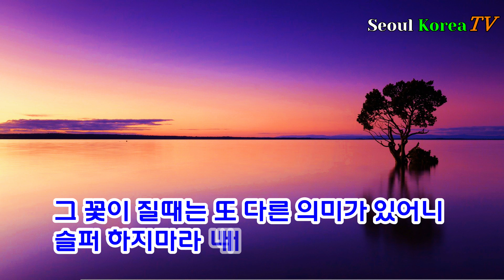좋은 시 한해를 보내고 한해를 맞이하며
2023년은 어떤 삶을 살아가게 될까
무엇이던 너무 깊게 빠져 들어 가지말자

적당하게 적절하게
기분좋은 행복에 젖어 들면 된다
새해는 뛰는놈을 넘어

I would be glad if you could get a little comfort from here.

Copyright ⓒ TTRM / Titanrium All Rights Reserve